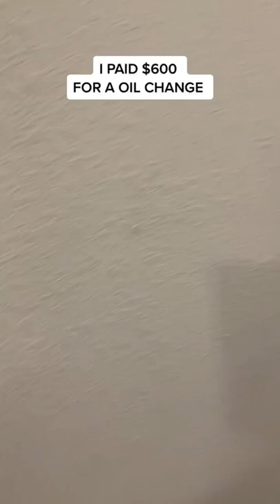$600 FOR A OIL CHANGE ??